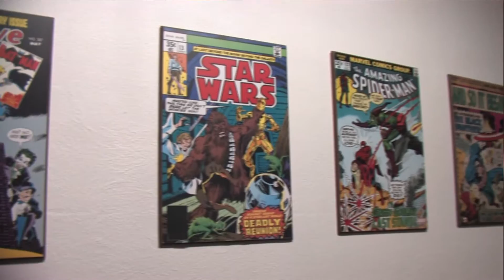The Golden Age Ribbon Cutting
The Blount County Chamber of Commerce presents The Golden Age Ribbon Cutting, May 6, 2016, Maryville, Tenn.